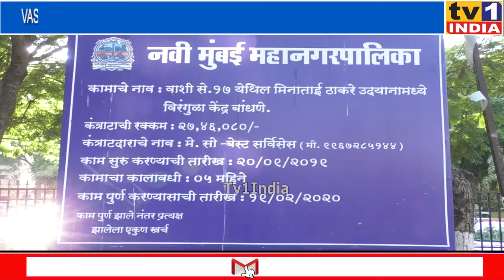VASHI विरंगुला केन्द्र निर्माण में घोटाला - अनिल कौशिक का दावा - इसलिए लगी रोक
VASHI विरंगुला केन्द्र निर्माण में घोटाला - अनिल कौशिक का दावा - इसलिए लगी रोक . वाशी सेक्टर 17 में भाजपा नगरसेविका दयावती संपत शेवाले के वार्ड में विरंगुला केन्द्र के निर्माण में बड़ा घोटाला चल रहा है.पालकमंत्री एकनाथ शिंदे ने इसी धांधली के कारण मनपा को इसका निर्माण रोकने का निर्देश दिया. कांग्रेस के नवी मुंबई जिलाध्यक्ष अनिल कौशिक ने खुलासा किया कि हम विरंगुला केन्द्र के नाम पर चल रही लूट और पर्यावरण का नुकसान नहीं होने देंगे.